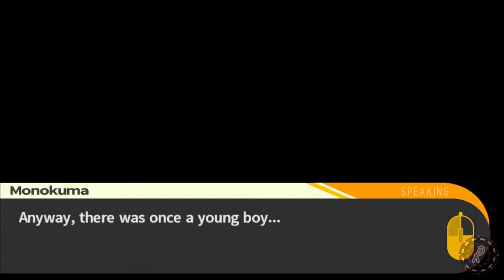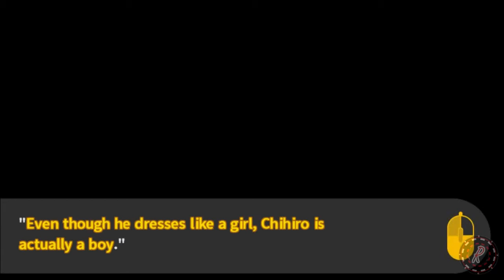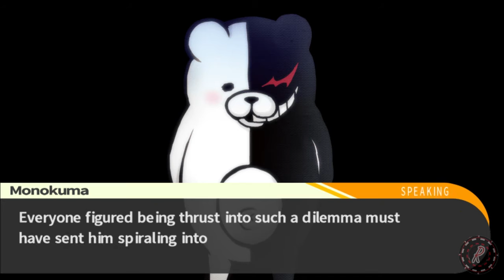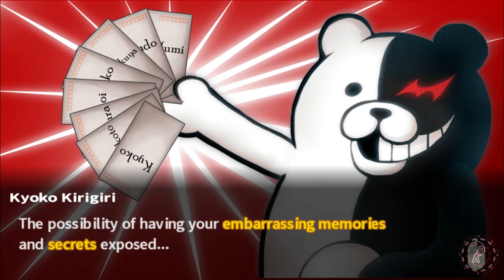So many questions! - Danganronpa Trigger Happy Havoc Pt36 - Stream 'N Scream - Let's Play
We finally wrap up the trial process and I'm forced to take on Taka in a rhythm battle, which doesn't go well.. X_X

Thank you for stopping by to checkout my Let's Play series of Danganronpa - Trigger Happy Havoc! This covers the 2016 release from Spike Chunsoft Co., Ltd. which has been beautifully ported to Steam by Abstraction Games. I played this on my regular Saturday Stream N' Scream, and decided to put it on YouTube so you can watch my playthrough anytime, even use it as a guide or just enjoy my commentary.